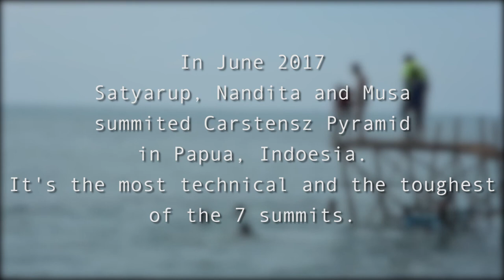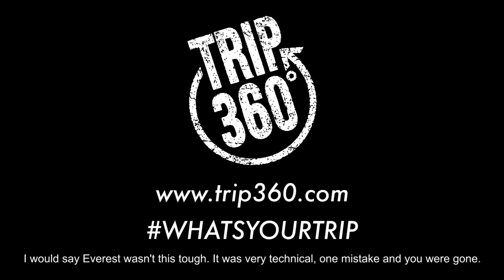Carstensz Pyramid Expedition June 2017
Satyarup Siddhanta climbed the highest mountain of Indonesia and Oceania on 13 June 2017. It is the most technical peak from the 7 summits list. Catstensz made its place in Messner's list of 7 Summits as the highest of Australia.

ASEAN entrusted Satyarup and his team the mission to take the ASEAN flag, the Indonesia Flag and the India flag to the summit of Mt Carstenstz Pyramid which Satyarup achieved with pride!
This was also organised as an India-Bangladesh friendship expedition.

The team comprised of Musa Ibrahim, the first Everest climber from Bangladesh and Nandita CN, a woman climber from Karnataka. The team also had 2 members (Romy and Lauren) from Indonesia who were the local guides from Manado Adventures.

This expedition was organized by trip360, the adventure wing of CoxandKings along with the local partner Manado adventures.

Bangalore Mountaineering club was the gear partner for this expedition.

This was satyarup's 6th summit of the 7 summits list. The team chose to go through the jungle route to reach the base camp.

ASEAN.org